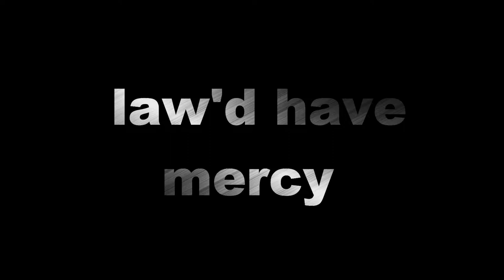DANG YO BREATH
how would you react to someone with bad breath,  lets see how twinkie would respond.